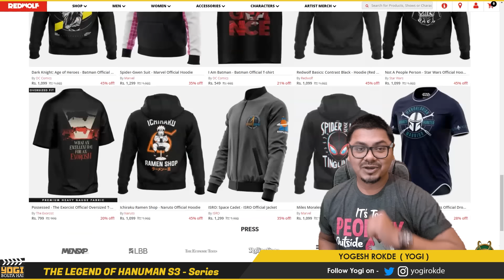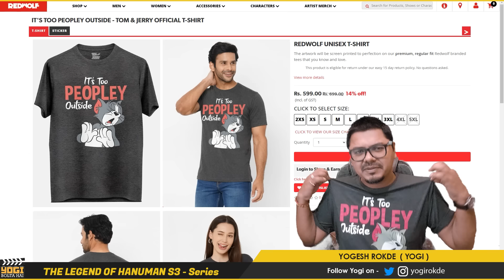The Legend Of Hanuman S3 Review | Yogi Bolta Hai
The Legend Of Hanuman Season 3 Review
The Legend of Hanuman Season 3 Review by Yogi Bolta Hai
The Legend Of Hanuman S3 Review